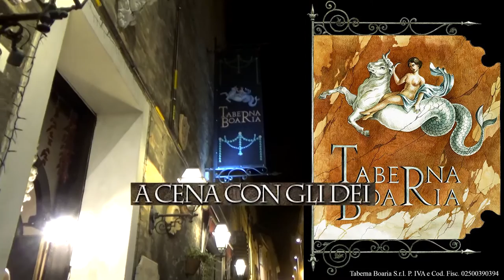LECTISTERNIVM a cena con gli dei: ristoranti Ravenna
Gli antichi romani mangiavano cibi disgustosi, questo diceva il prof di  storia della mia scuola media. Bene, il 12 nov. 2016 al ristorante " La taberna boaria "di Ravenna é stata fatta una cena con ricette originali della Roma republicana ,  imperiale e della magna grecia. Il cuoco della storia,  Claudio Cavallotti, mi ha fatto scoprire il vino di rose di cui vado pazzo e che beveva Caligola, e altre pietanze che solo un asino può definire  disgustose. La  Legio I° Minervia pia fidelis, con i loro costumi e tamburi e rituali hanno dato alla serata un tocco di magia che mi ha fatto viaggiare nel tempo. Lo storico Stefano Tremonti ha parlato del porto di Classe e ho scoperto che Ravenna allora era raggiungibile solo via mare. La serata édurata tre ore circa ma nel video la  riassumo in trenta.
Montellik

"Scopri l'esperienza unica della Taberna Boaria a Ravenna, dove Montellik e Claudio Cavallotti ti riportano indietro nel tempo con l'antico rito del LECTISTERNIVM. Un'esperienza gastronomica e culturale che celebra la storia della Legio I° Minervia pia fidelis. Vivi la tradizione romana rivisitata in chiave moderna nei migliori ristoranti di Ravenna, firmata Montellik."